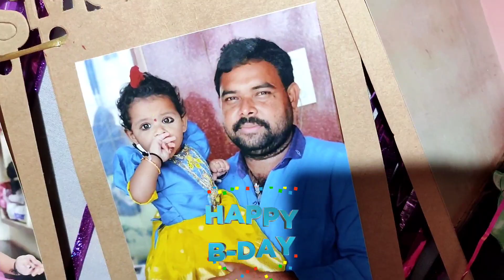1st birthday celebrations Arshitha baby girl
Arshitha First Birthday| Baby girl video| Telugu video song|

1st birthday
Telugu song
cake cutting
baby girl
Birthday celebrations
arshitha baby
bangaru konda song for baby girl